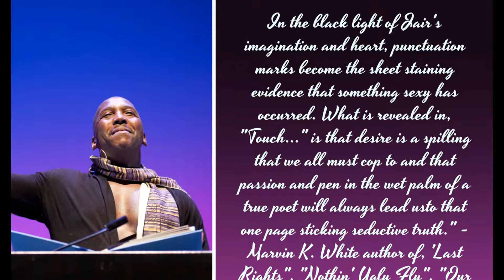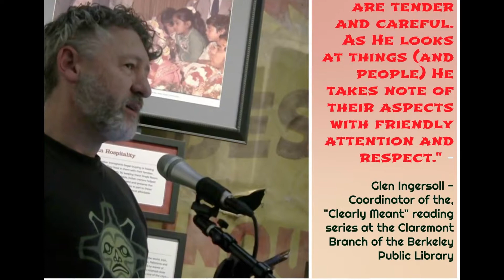Jair, The Literary Masturbator Intro Video